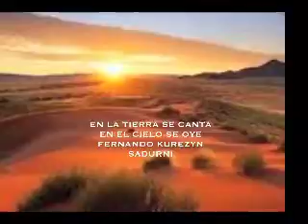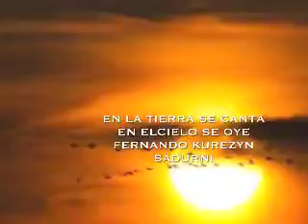EN LA TIERRA SE CANTA,EN EL CIELO DE OYE,FERNANDO KUREZYN SADURNI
EN LA TIERRA SE CANTA EN EL CIELO SE OYE.INTERPTERA FENANDO KURZYN SADURNI,CON SU VOZ Y SUS TECLADOS,PARA LA GLORIA DE DIOS.